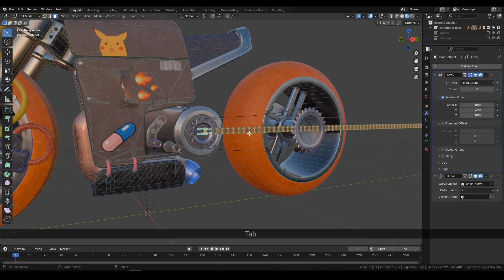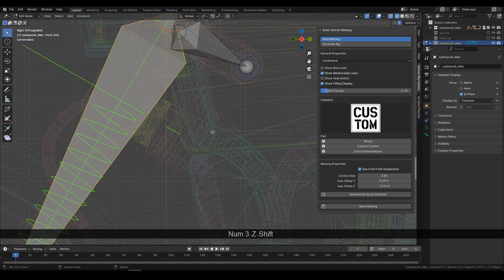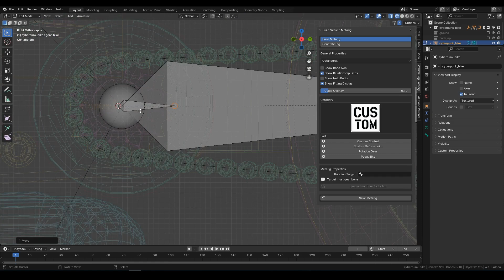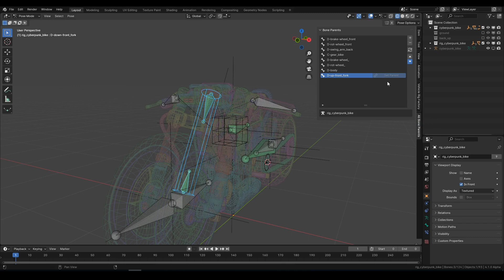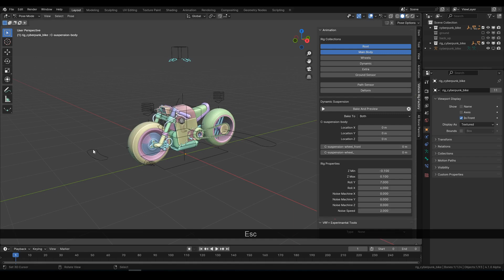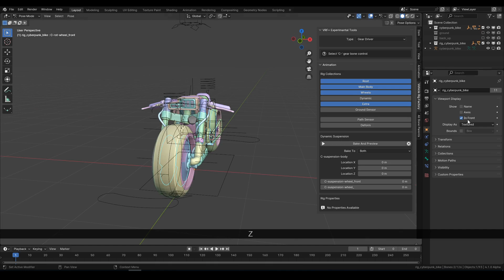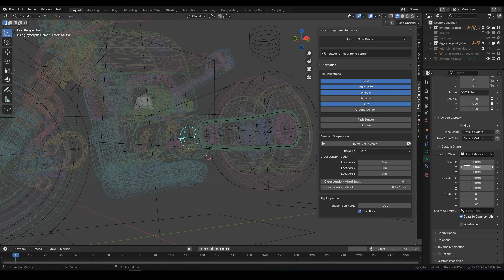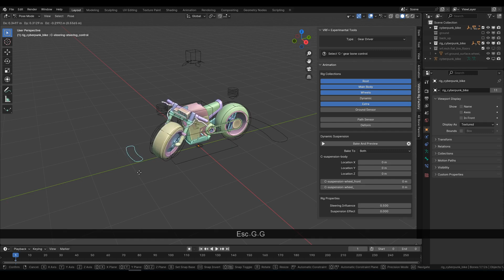Cyberpunk Motorcycle Rigging Techniques in Blender 4 #006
you can download at:
Gumroad